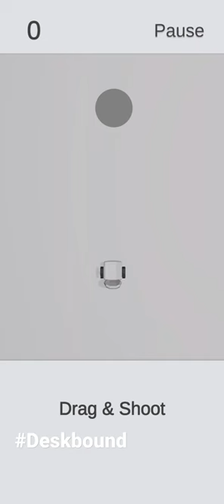Deskbound Release is a game where you play mini golf with a character in a office chair.